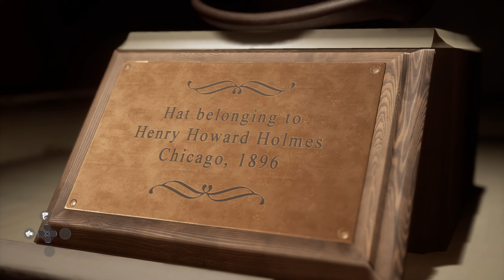04 - A Rather Awkward😐 Dinner 🍽 - The Devil In Me Dark Anthology BLIND!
Welcome to Let's Play The Devil in Me, we find ourselves following a dysfunctional film crew trying to make ends meet and finally get the material they need to make bank.
When their Director gets a call about a prospect they can't pass up they all head to the Murder House where a faithful recreation of notorious serial killer H.H.Holmes' Motel is where they will be staying for their shoot.
Can I pass the QTE's and bring them all back safe? or will they end up fodder for a deranged killer who went above and beyond in their recreation?  Better tune in and find out!

Twitch.tv/vaguelysane